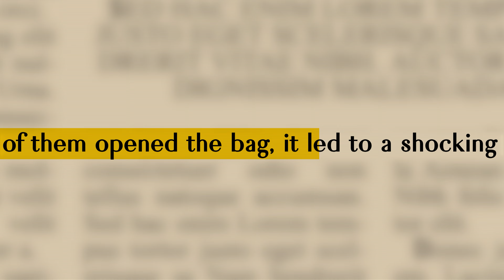COPS DISCOVER Mom Danger For Newborn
The case of Alexis Avila shocked many people. In January 2022, Alexis Avila, an 18-year-old from Hobbs, New Mexico, was arrested after security footage revealed her abandoning her newborn baby in a dumpster. Avila gave birth in secret, and shortly afterward, she wrapped the baby in a trash bag and left him in the dumpster behind a business complex. Fortunately, the baby was found hours later by three people who heard faint cries coming from the dumpster and quickly called emergency services. The baby survived despite being left in freezing temperatures.
Avila faced charges of attempted first-degree murder and child abuse. Her defense claimed she was unaware of her pregnancy until she went into labor and that she acted in a state of panic. This case reignited discussions around safe-haven laws, which allow parents to legally surrender newborns to designated locations like hospitals or fire stations without facing prosecution.